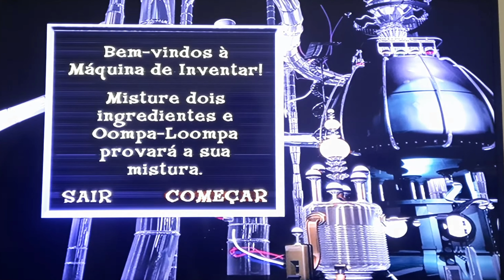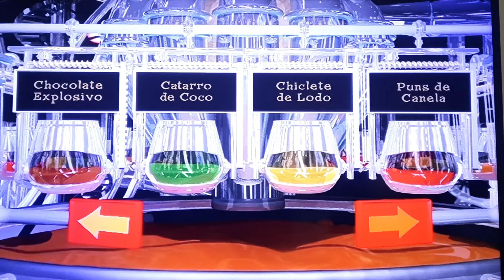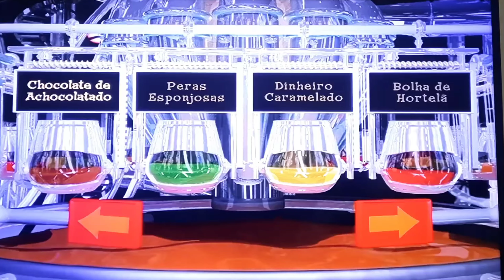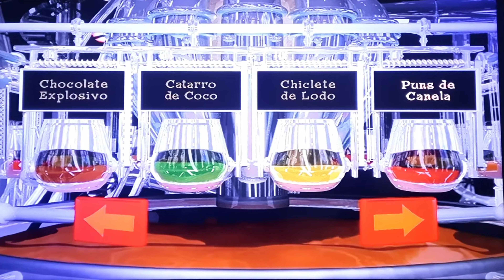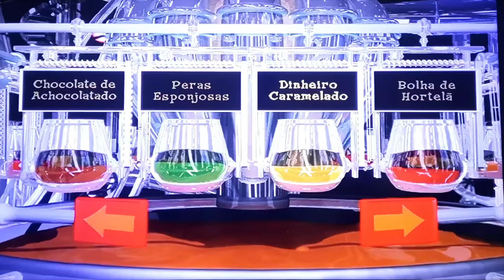A Fantástica Fábrica de Chocolate - Jogo: A Máquina de Inventar (Em 4K)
Charlie and the Chocolate Factory - The Inventing Machine Game